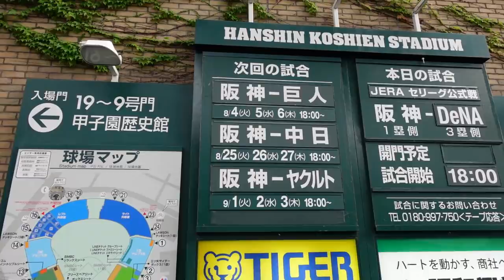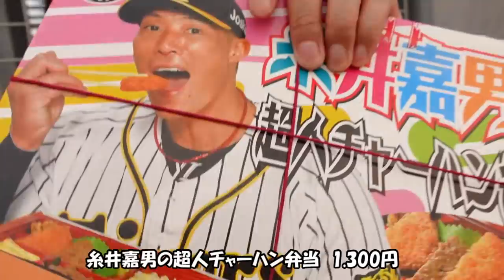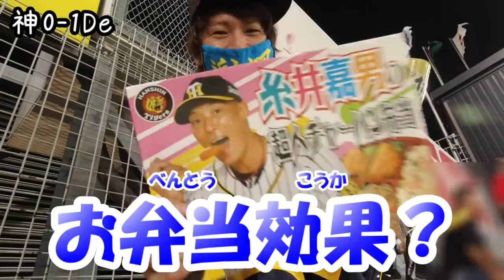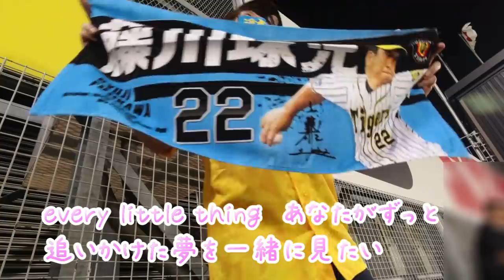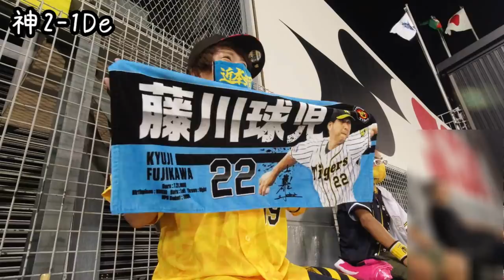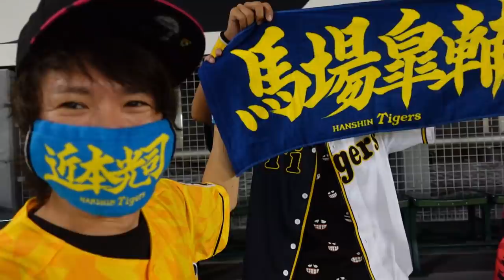マジでヤバイ奴と甲子園来た！大山逆転タイムリー！そして馬場投手プロ初勝利おめでとう！DeNAに勝利じゃい！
2020年8月2日阪神VS横浜DeNAベイスターズ【甲子園・ウル虎の夏】ハイライト

2019年盗塁王近本、菅野から2発の木浪、セカンド奪取や上本、レギュラー勝ち取れ北條、超人糸井、チームを引っ張るベテラン福留、2016年新人王高山、抜群の身体能力江越、和製大砲中谷、俊足巧打の俊介、まだまだこれからだ伊藤隼太、キャプテン糸原、選球眼で勝負だマルテ！韓国打点王サンズ！バースを超えろボーア！快速巧打熊谷、真の4番になれ大山、抜群の勝負強さ原口、鳴尾浜のゴジラ陽川、GG賞受賞の梅ちゃんバズーカ梅野、矢野監督期待の捕手坂本、長坂、盗塁王狙え植田と島田、能見・桑原・岩崎・島本・守屋の最強中継ぎ陣！火の玉ストレート健在藤川球児、10勝GG賞受賞の西、伊予ゴジラ秋山、復活しろ藤浪！左のエース岩貞！剛腕望月！若武者才木！精密機械ガンケル！ドリスの穴を埋めろ161キロ右腕スアレス！エドワーズ！2017年ドラ1馬場！ローテ守った高橋遥人！再び1軍へ小野、ゴロで打ち取れ岩田、9勝でローテ勝ち取った青柳！ムードメーカーガルシア投手！
好きな番組はもちろん虎バン・熱血タイガース党！いつかみんなで六甲おろし歌いたい！